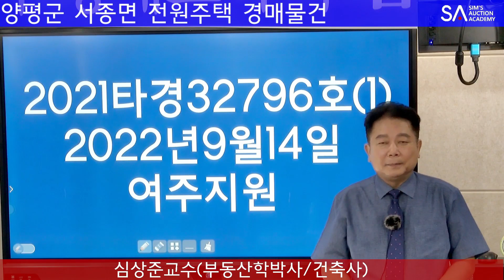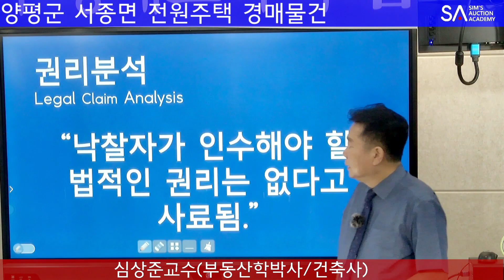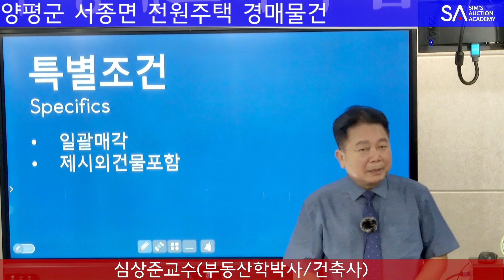[No.1146 추천경매물건]양평군 서종면의 적벽돌이 아름다운 전원주택 경매물건(2022. 8. 19.)